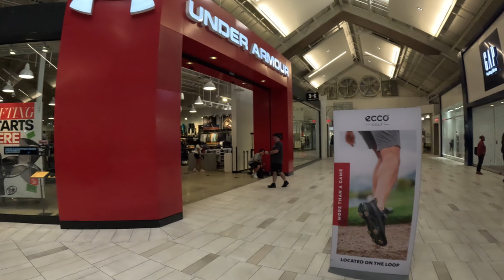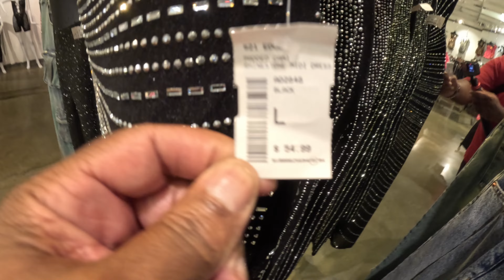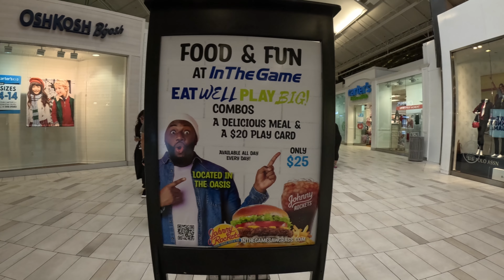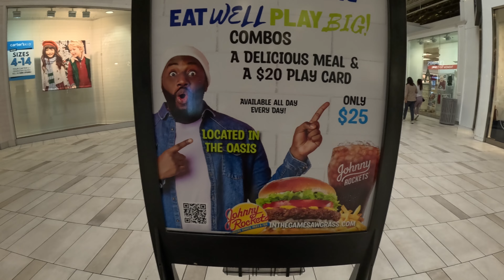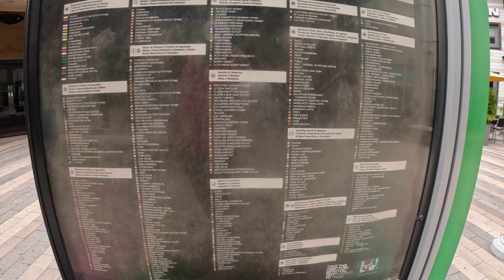Exploring a Unique Single-Level Shopping Mall – Full Tour!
Welcome to "Exploring a Unique Single-Level Shopping Mall – Full Tour!"

Welcome to Hollywood Beach, Florida – a stunning destination known for its pristine sandy shores, crystal-clear waters, and lively boardwalk. Whether you're here for a day of sunbathing, exploring unique shops, or indulging in delicious beachside dining, Hollywood Beach has something for everyone!

For any suggestions and comments or feedback please reachout to me:-